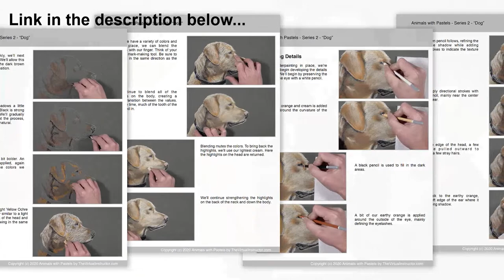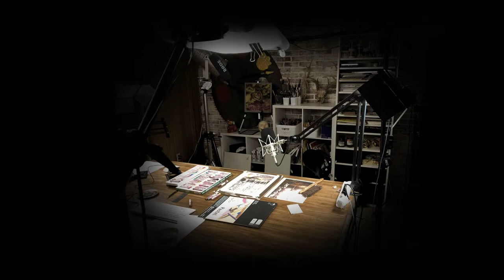Drawing Avocados with Pastels - Live Drawing Exercise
Sketch avocados with pastels in this live drawing lesson and timed exercise. Learn how to sketch quickly with pastels as the timer winds down.